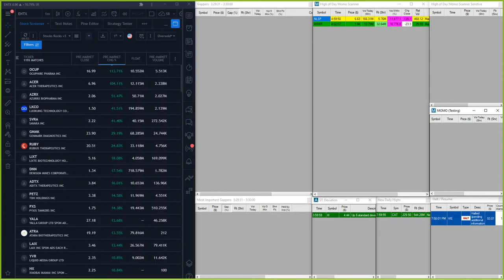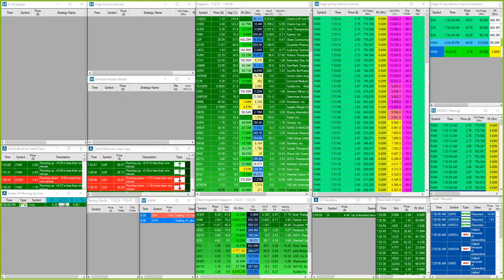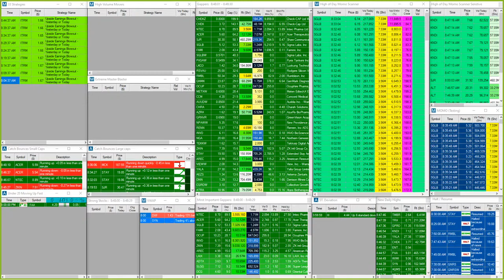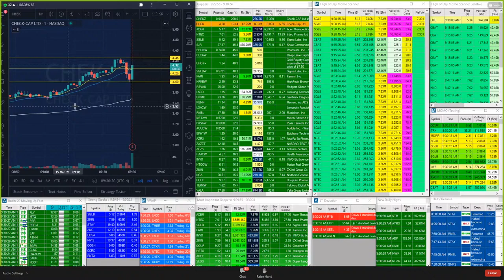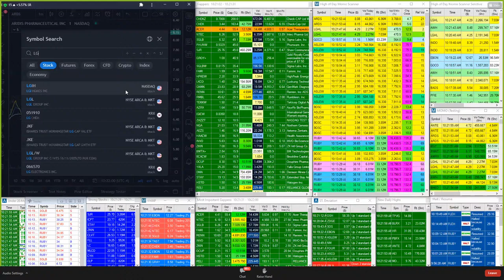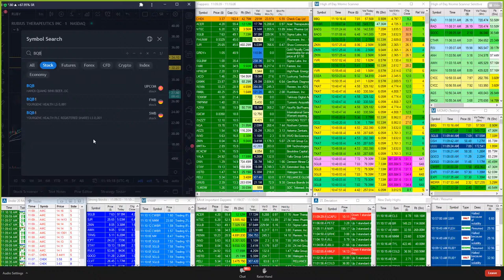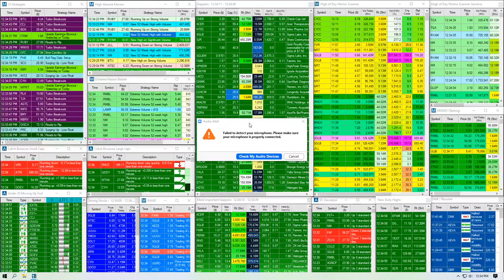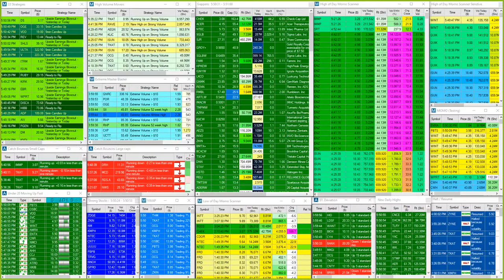Trade Ideas Scanner Live for Day trading Stock Market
Streaming Hours:
We stream Trade Ideas Scanner and Live news alerts every weekday from 6:00AM till 8:00 PM EST and we start live trading at 9:30AM EST in our private trading room

Trading Style:
What is our day trading focus on this Channel?
We mainly trade Gap-and-Go and MOMO (momentum) based strategies using custom  scanners designed to identify low cost, small cap stocks. Prior to Market open, we assess stocks listed on the Biggest Gappers Scanner by checking for share float, news catalysts, support and resistance levels and relative volume. Once assessed, we decide what stocks to trade and which day trading strategy to use. When the Market opens and as the morning trading session advances, we adjust our trading style to volatility, volume and momentum changes. Because we prefer trading stocks in the $2 to $20 price range, little money is needed and larger share sizes can be traded.

CHAT COMMUNITY RULES:
Everyone is welcome and encouraged to learn and to contribute to our active trading community via our live Chat.
Be positive and respectful. Remember to treat yourself the same way.
Everyone will be treated the same, however, disrespectfulness/rudeness will always get banned. We ban the behavior not the person.